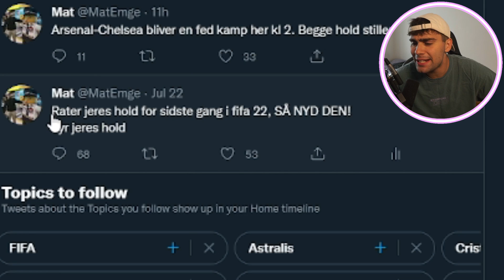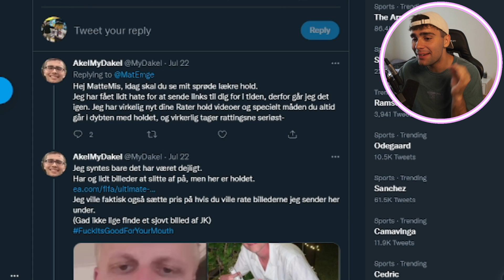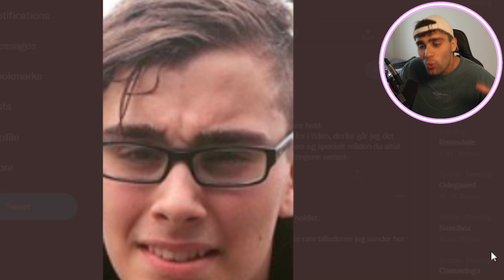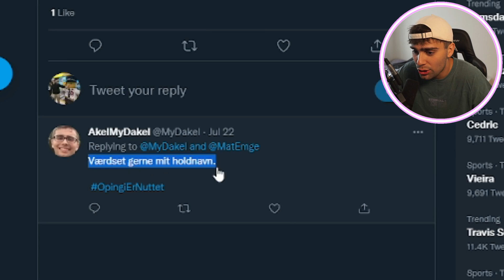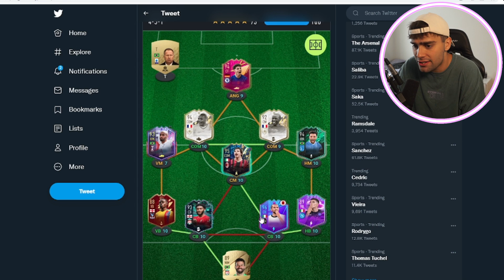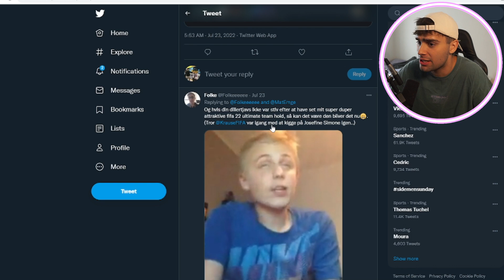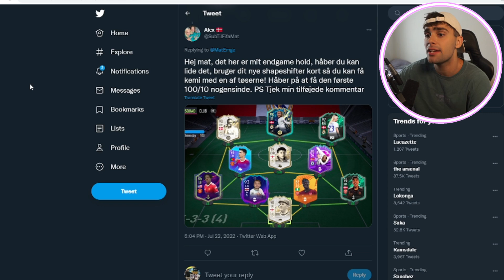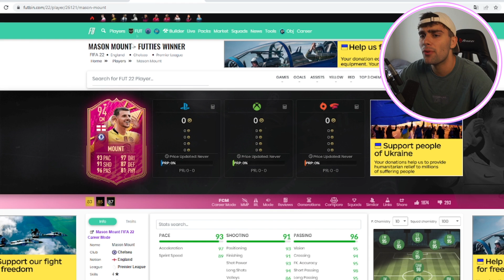SIDSTE RATER HOLD I FIFA 22 OG I LEVEREDE!